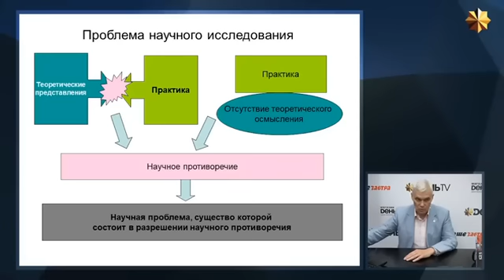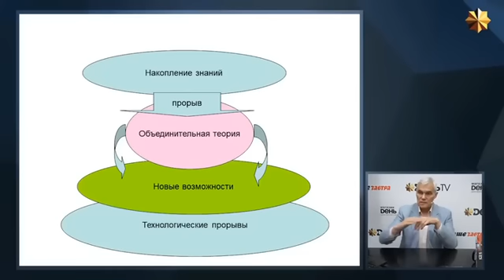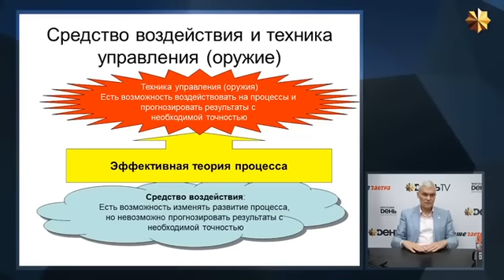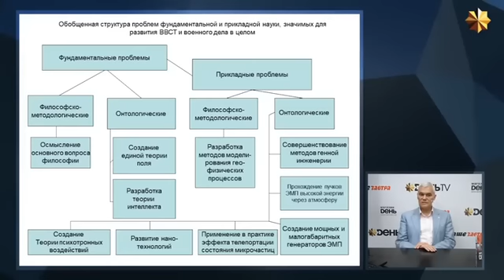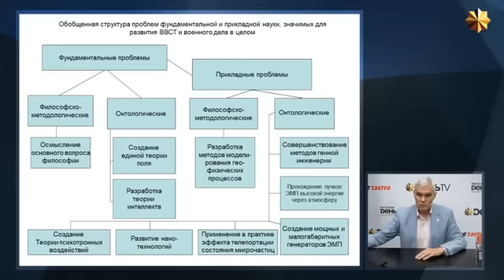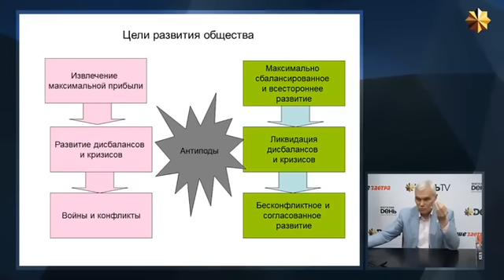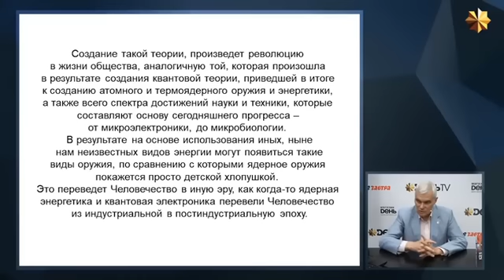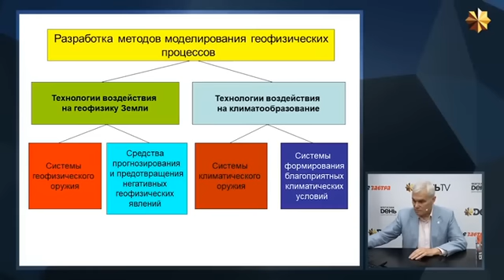ЭФИР или Что нужно знать, чтобы управлять миром. Константин Сивков -День ТВ- Глобальная волна